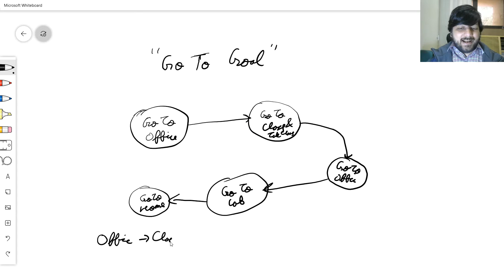H9 P1 Programming Robots and Virtual agents: Behavioral Finite State Machine